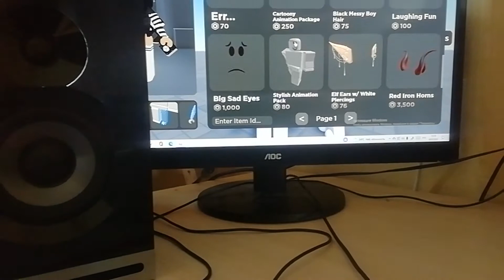Roblox который можно превращаться в в разных персонажей в roblox